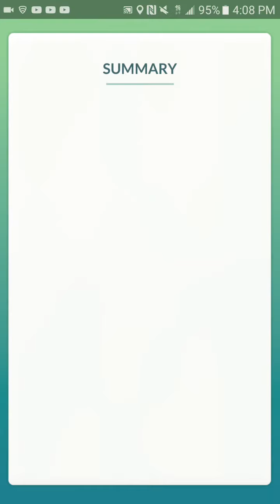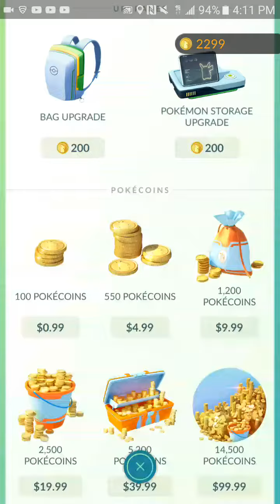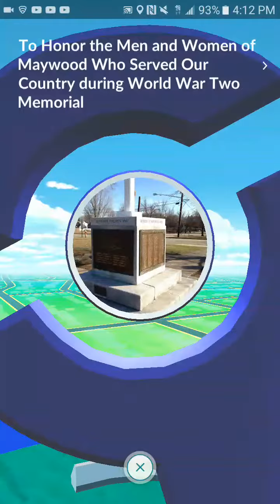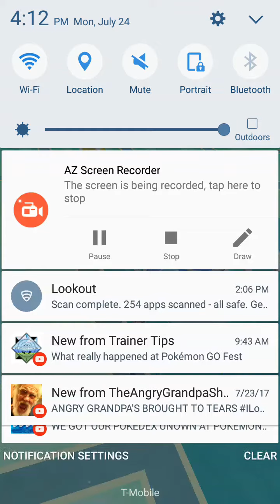Articuno Raid In Pokemon Go Fest!!!